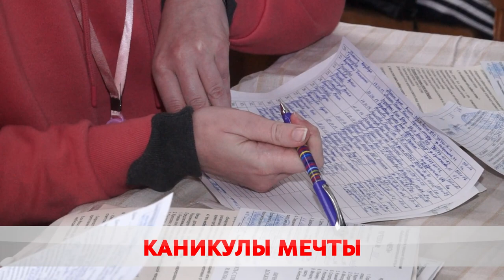Каникулы мечты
В Беларуси загородные оздоровительные лагеря открыли первую смену. Больше тысячи учреждений приняли мальчишек и девчонок на 18 дней. В распорядке дня − от тихого часа до дискотеки.